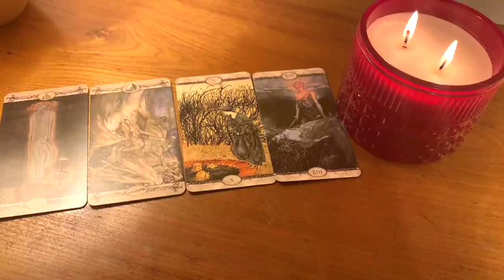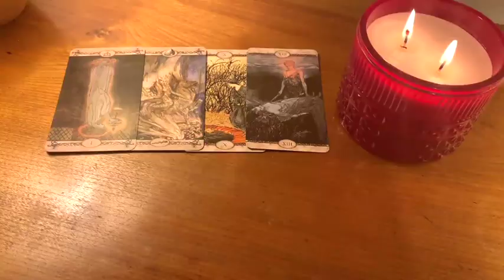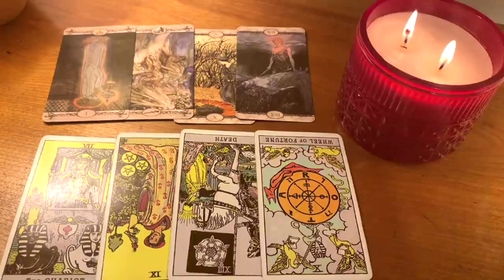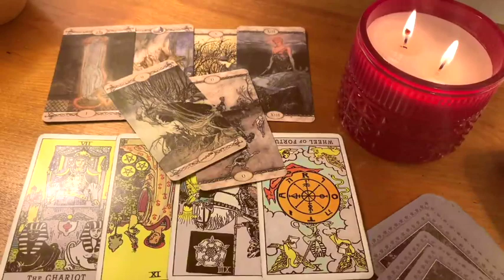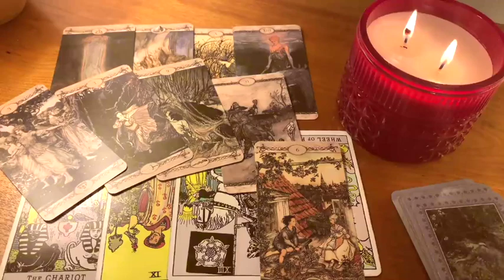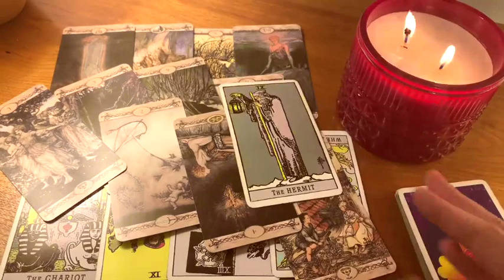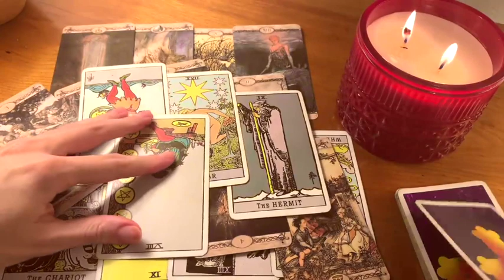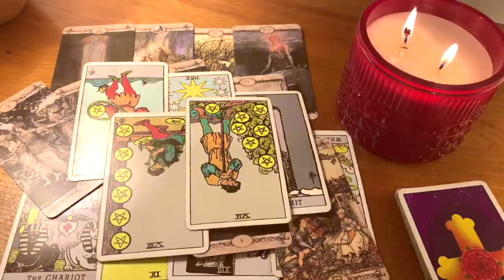TAURUS ❌⚡️ THE SECRET YOU WEREN'T READY TO DISCOVER TODAY - WARNING! 😳⚠️2 AUGUST 2023 DAILY TAROT